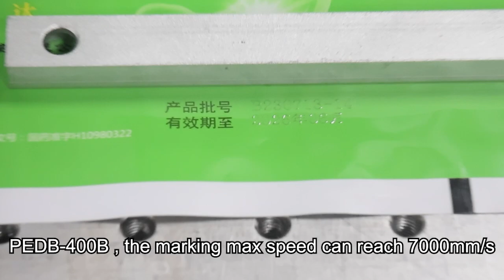Perfect Laser multiple fiber laser marking machine introduction video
Skype: chinaperfectlaser
Perfect Laser is a manufacturer of fiber laser engraving machines. the fiber lasers are of exceptional quality and can last up to 8-10 years without consumables and any maintenance .The laser marker is maintenance-free, no supplies, and no need to adjust or clean the lens